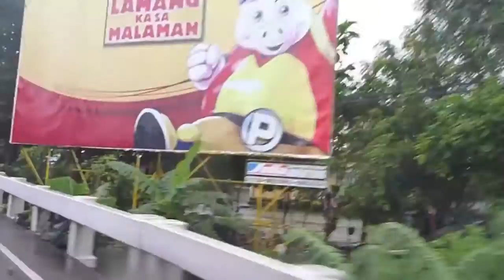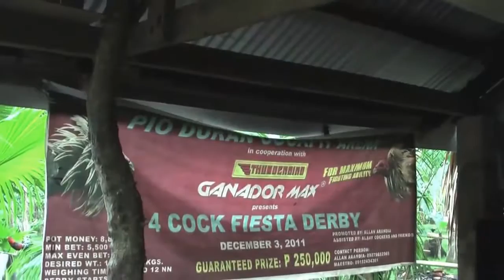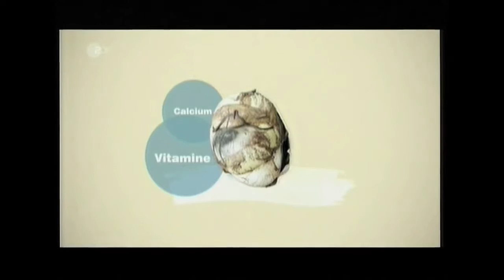Jürgen Schreiter Adventure Tours in the Philippines Caramoan, Iriga City, Manila Tour [HD]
Adventure Tours with Juergen Schreiter in the Philippines - Caramoan, Iriga City and Manila - Tour Philippines